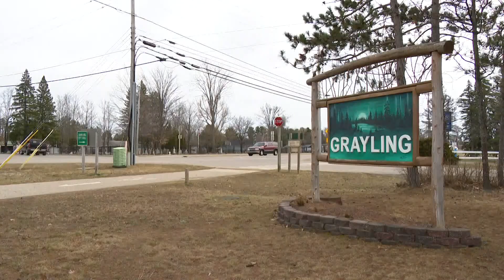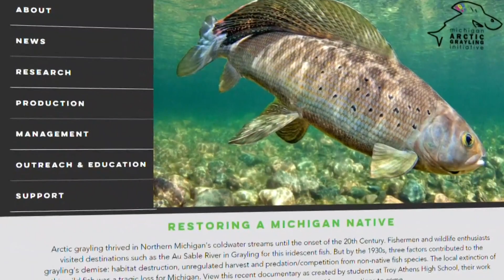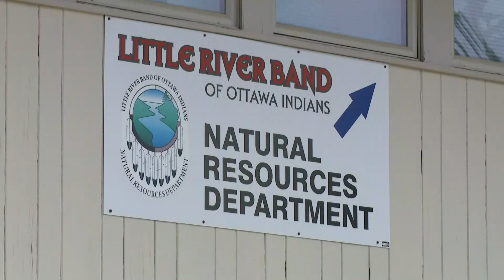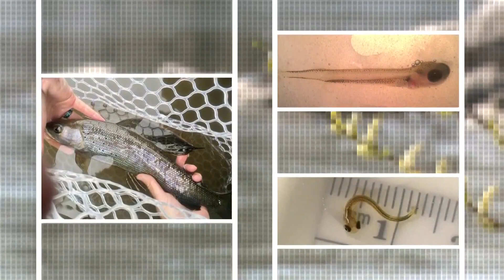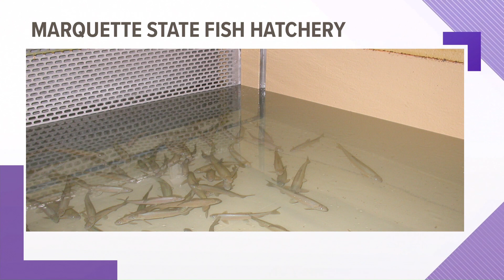Arctic grayling return to Michigan as reintroduction initiative gains momentum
Arctic grayling were once in abundance, but human actions caused their demise. There's a statewide collaboration that's on a mission to restore the native species.